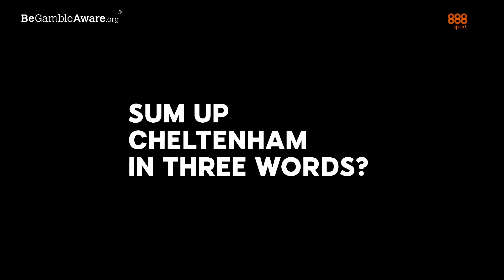Richard Pugh | My Cheltenham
Irish racing expert and TV presenter Richard Pugh shares his favourite Cheltenham memories and gives his his best bets of the 2019 meeting.

He likes the look of a big priced winner in the Arkle and thinks Buveur D'Air could be vulnerable as the horse targets a third Champion Hurdle crown.

What are you favourite Festival memories? Tell us below in the comments section.

NEW CUSTOMERS BET £10 GET £30 IN FREE BETS + £10 EXTRA AT CHELTENHAM

Get a £5 Free Bet when you back a winner at 4/1 or bigger once a day, every day!

888sport is one of the most dynamic, innovative and trusted online sports betting companies in the world. We don’t just celebrate sports stars, we celebrate beating them. 888sport TAKE ‘EM ON